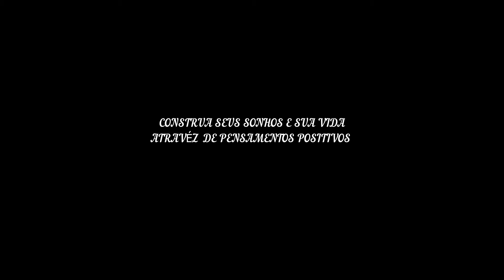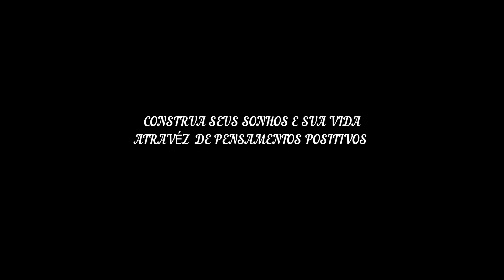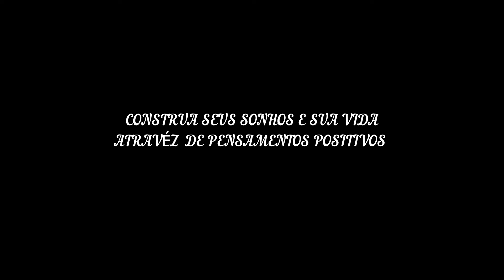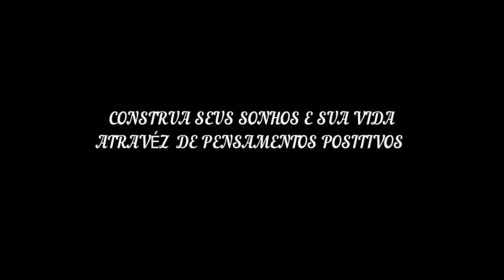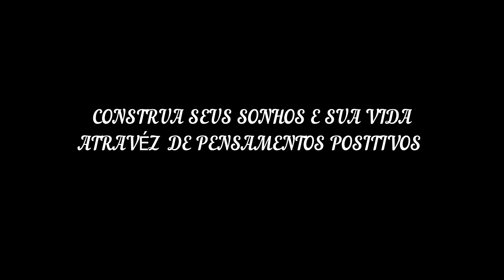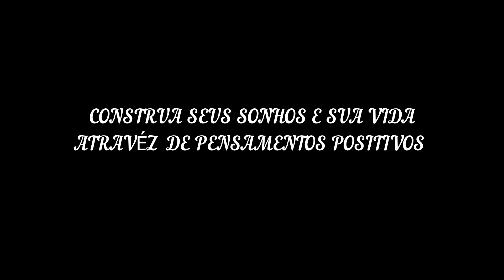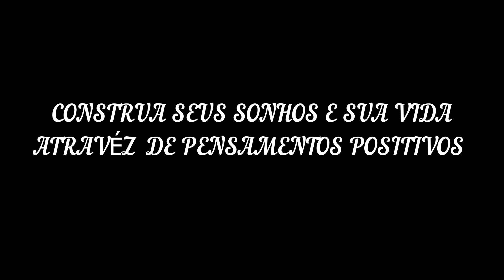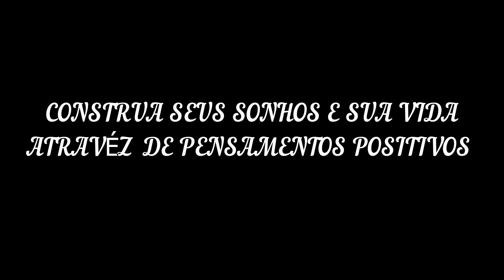MÚSICA QUÂNTICA - LEI DA ATRAÇÃO, PROSPERIDADE, AMOR , SAÚDE SOLFEGGIO 963 HZ PARA CONECÇÃO COM DEUS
👉♋️ MÚSICA QUÂNTICA COM SOLFEGGIO 963 hz PARA CONECÇÃO COM SEU " EU MAIOR " DEUS, OU COMO VOCÊ PREFERIR CHAMAR.

♋️ Lei da atração , dinheiro, saúde e prosperidade são possíveis se você focar

♋️ Ficar rico não é impossível se você acreditar

♋️ Reprogramação mental molda seus pensamentos enquanto você dorme.

♋️ Enriquecer dormindo.

♋️ Ter sucesso que você sonhou.

♋️ Lei da atração funciona para todos.

♋️ Escute para dormir profundamente.

♋️ Binaural para meditação.

Invista em você em em quem você ama !

Compartilhe e ajude outros a descobrir a prosperidade e a saúde mental.